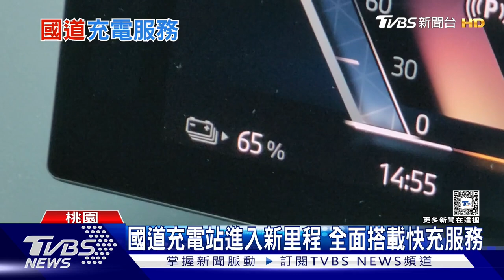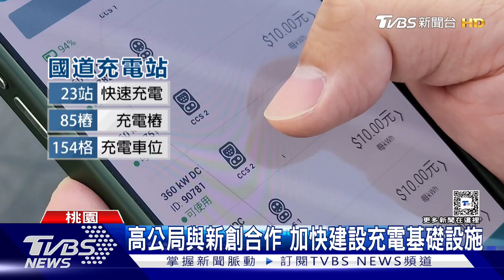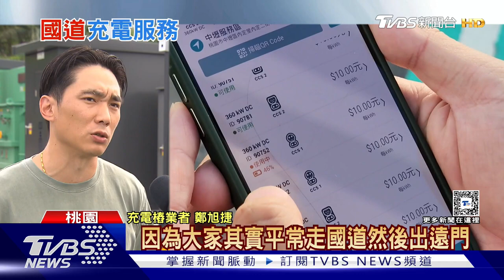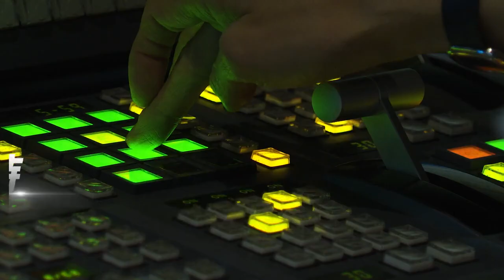國道充電網正式上線 快充服務解決電動車主里程焦慮｜十點不一樣20241008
台灣的電動車與充電樁比率，超越歐盟標準，一般電動車車主想解決的，是開高速公路長途車，開到沒電怎麼辦？國道服務區的電動車充電網路正式上線，涵蓋國1、國3、國5、國6，四條主要交通路線的15個大型服務區，目標是解決電動車車主的「里程焦慮」。搭載快充技術，能讓車輛短時間內回補電力。